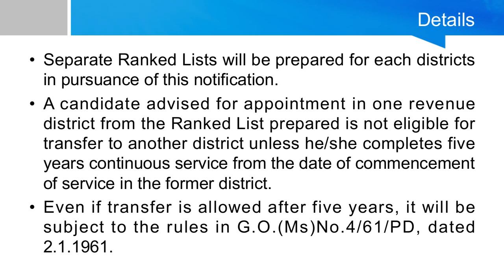Kerala PSC Notification Laboratory Technician Gr.II CATEGORY NO: 394/2020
Kerala PSC Notification Laboratory Technician Gr.II